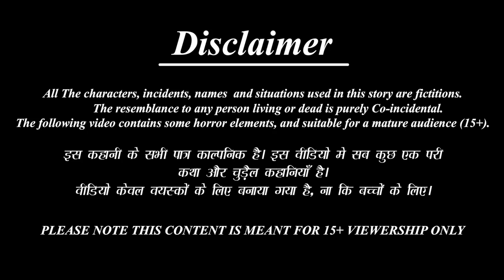कर्ण पिशाचिनी पार्ट 2 | Karn Pishachini Part 2 | Hindi Kahani | Horror Stories